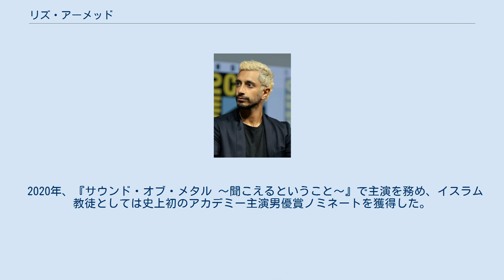リズ・アーメッド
リズ・アーメッド（Riz Ahmed、1982年12月1日 - ）は、イギリスの俳優、ラッパーである。
『ナイトクローラー』への出演で知られている。
 1982年12月1日、ウェンブリーにてパキスタン移民の家庭に生まれる。
オックスフォード大学を卒業したのち、ロンドン大学セントラル・スクール・オブ・スピーチ・アンド・ドラマで演技を学んだ。
 2006年、マイケル・ウィンターボトム監督の『グアンタナモ、僕達が見た真実』で長編映画に初出演。
2011年、同監督の恋愛ドラマ映画『トリシュナ』でフリーダ・ピントとともに主演を務める。
2012年、「Riz MC」名義でアルバム『Microscope』をリリースする。
2014年、ダン・ギルロイ監督のスリラー映画『ナイトクローラー』に出演し、脚光を浴びる。
その後も、人気『ジェイソン・ボーン』や『スター・ウォーズ』シリーズといった話題作に出演している。
 2016年に放送されたHBOのミニシリーズ『ザ・ナイト・オブ』での演技が高く評価され、翌年のエミー賞で主演男優賞（リミテッドシリーズ・テレビ映画部門）を受賞。
アーメッドのエミー賞主演男優賞受賞は、アジア系男性としては初めての受賞となった。
 2020年、『サウンド・オブ・メタル 〜聞こえるということ〜』で主演を務め、イスラム教徒としては史上初のアカデミー主演男優賞ノミネートを獲得した。